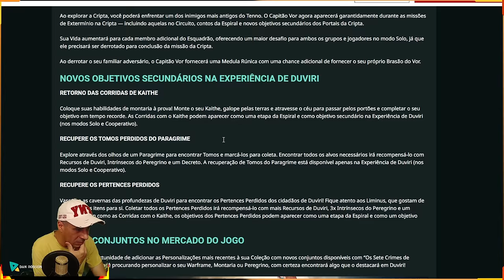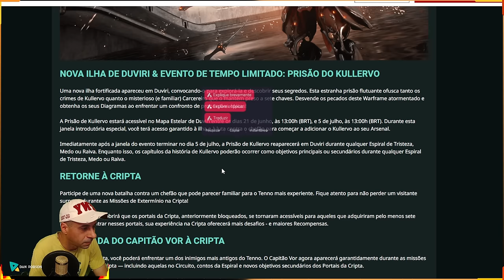WARFRAME - TUTORIAL NOVO SISTEMA HELMINT + BUILD KULLERVO + CERATA MILHÕES EM DANO !!!